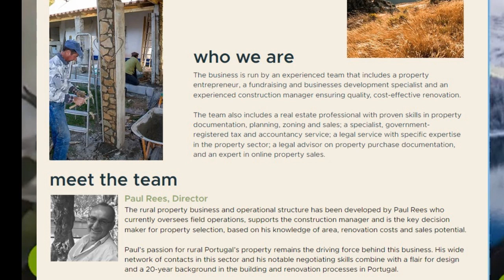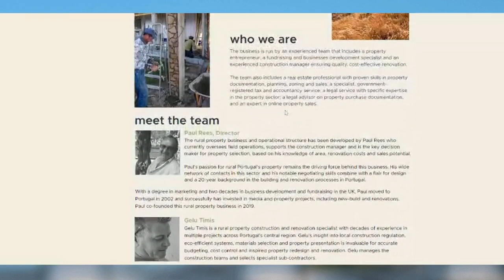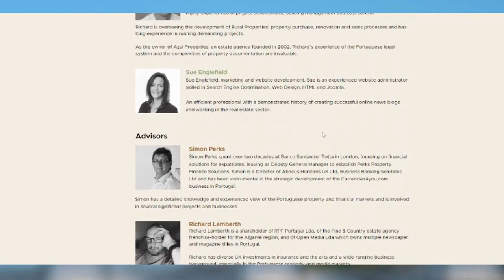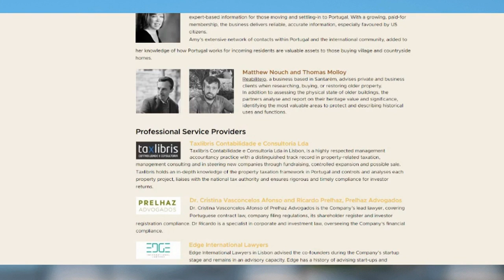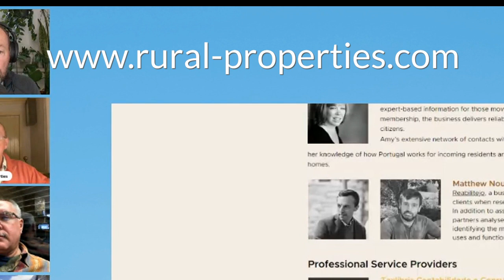Invest in Central Portugal with Rural Properties (Paul Rees)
A Portugal Club (Mastermind session) special recording with Paul of